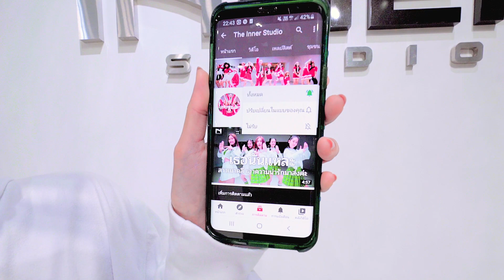INNER KIDS I 2NE1 – BABY MONSTER